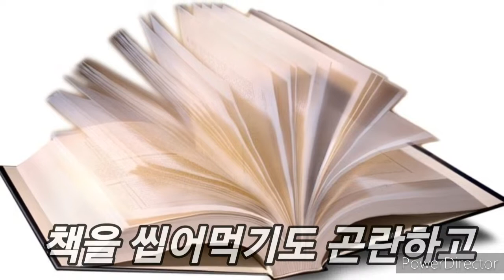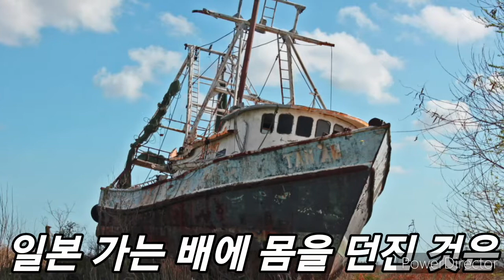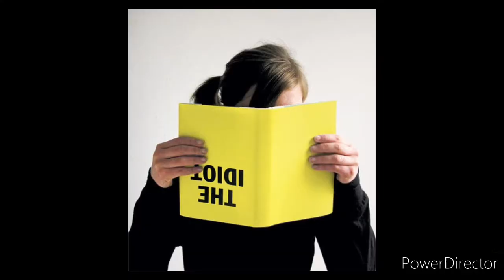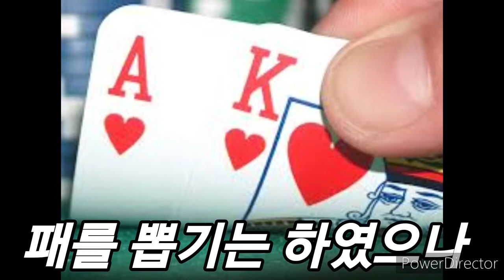밀항 (나의 시)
살기위해 도망을 쳤습니다
멀리 도망가면 갈수록
삶은 더 날카로운 비수가 되어
허기진 가슴을 파고듭니다
밀항선에 올랐지만
어디에도 갈 수 없습니다
아무리 발버둥쳐도
내리지도 못 합니다
밀항은 대를 이어 내려옵니다